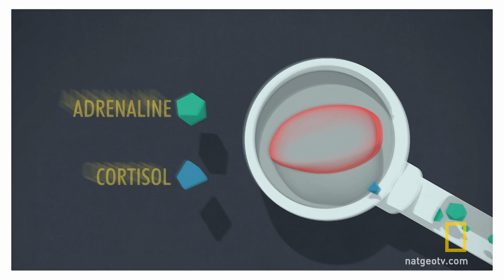Your Memory Under Stress | Brain Games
A memory matching game pits your ability to remember ... against some added stressors.